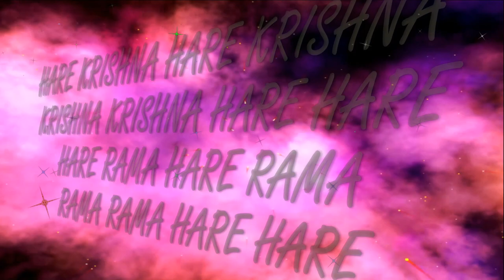17.09.2018 RADHASHTAMI Parikrama ISKCON Dnipro Ukraine